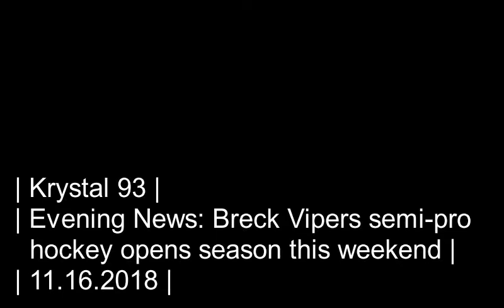Breckenridge Vipers semi-pro hockey season opens this weekend... on Krystal 93 news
SEGMENTS

0:08 -- Copper Mountain opens for the season with sun, 7 chairlifts and tons of snow
1:03 -- Powdr Corp taps former snack brand CEO Dustin Lyman for Copper general manager
1:24 -- This weekend: Breck opens Peak 9, Keystone opens The Outback, Vail opens Chairs 11 and 14
2:05 -- Devotchka, Big Boi, Carly Pearce play free shows in Summit this weekend
2:27 -- Vipers open semi-pro season with home game against Pikes Peak this Saturday
3:08 -- What happened to the Breckenridge Bolts, Summit's junior hockey team?
3:39 -- National sports
3:53 -- Local sports

Preview image by Breckenridge Vipers/OnDeck Photo.